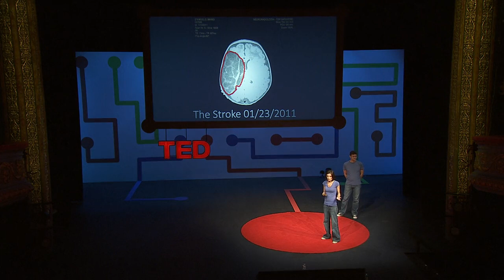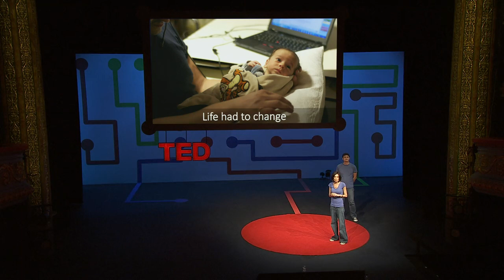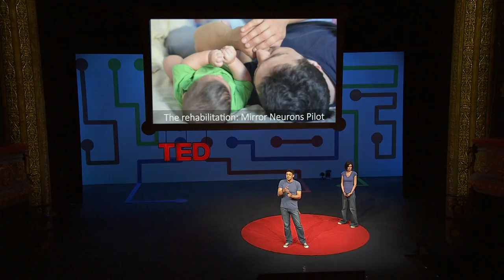Roberto D'Angelo + Francesca Fedeli: In our baby's illness, a life lesson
Roberto D'Angelo and Francesca Fedeli thought their baby boy Mario was healthy -- until at 10 days old, they discovered he'd had a perinatal stroke. With Mario unable to control the left side of his body, they grappled with tough questions: Would he be "normal?" Could he live a full life? The poignant story of parents facing their fears -- and how they turned them around.